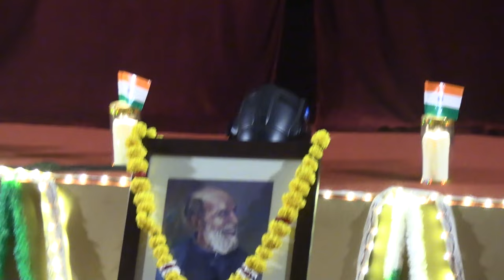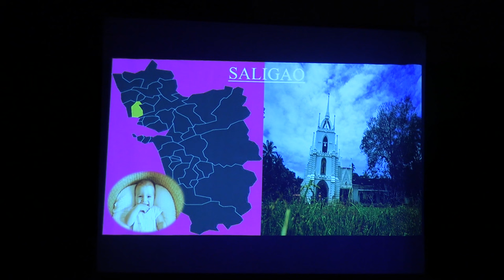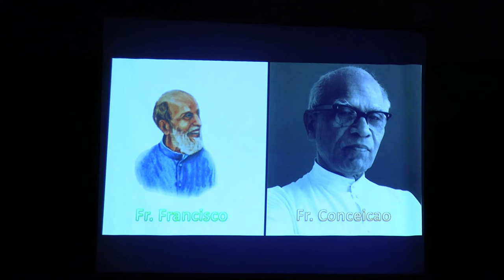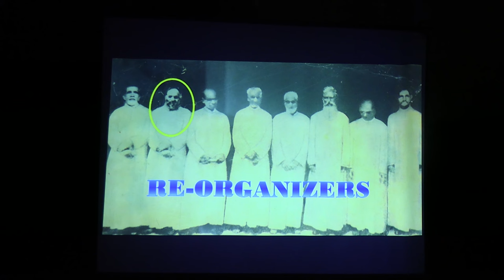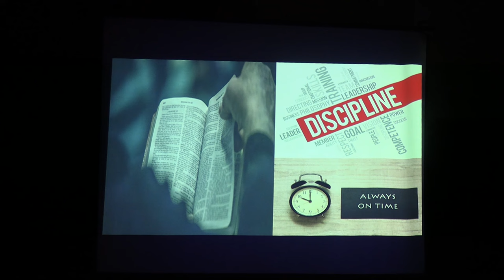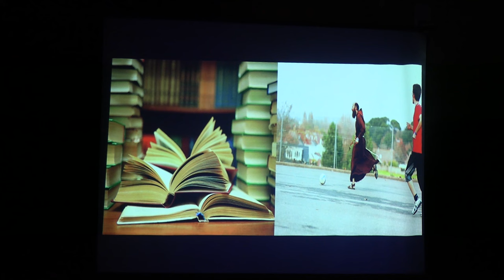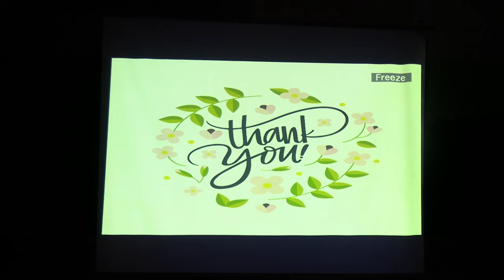FR. FRANCISCO SEQUEIRA TALENT FIESTA 2024